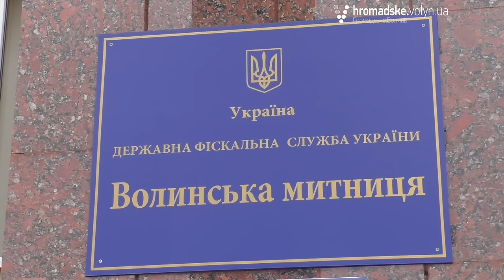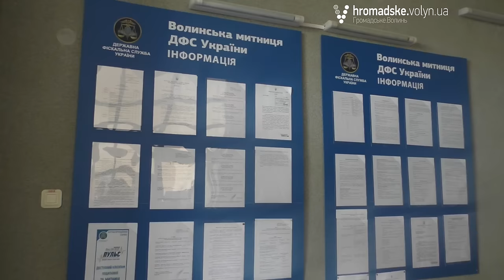Я б не приводив людей з Чернігова, якби міг спиратися на місцевих фахівців